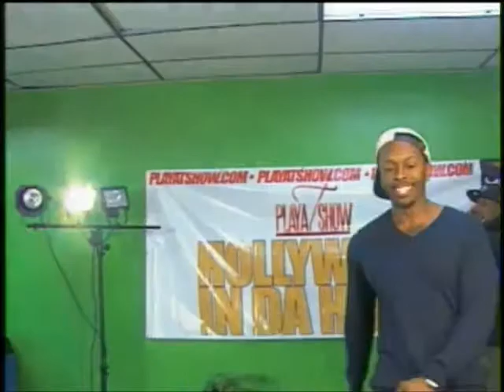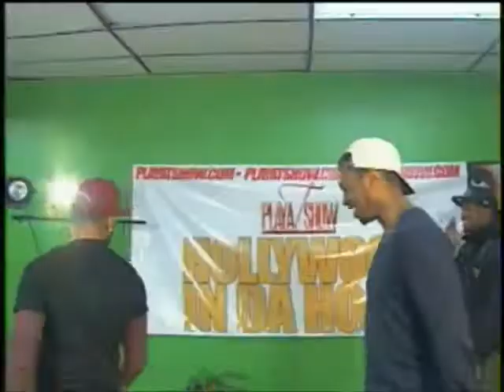Urban Music: Track Blazers show their stuff on the Playa T Show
Urban Music: By way of Akron Ohio Track Blazers show up and tells Playa T of the rubber city not only being recognized for a special NBA player in Lebron James but also for some very talented motivated artist breaking out on the scene. Download Playa T e book teaching independent artist how to make money @